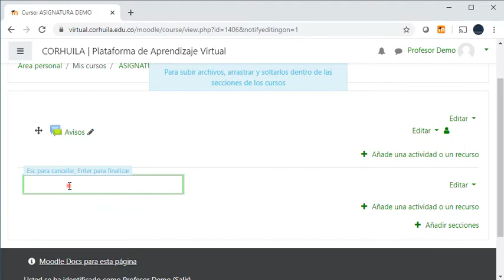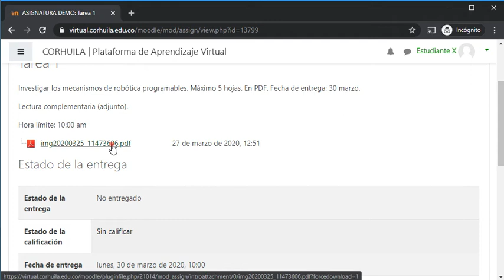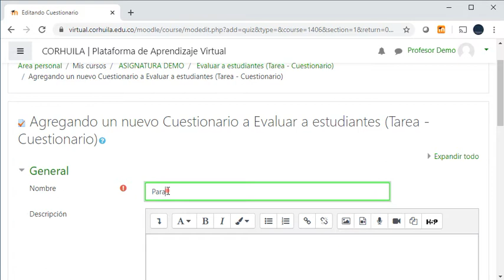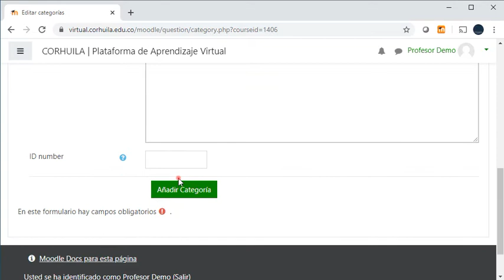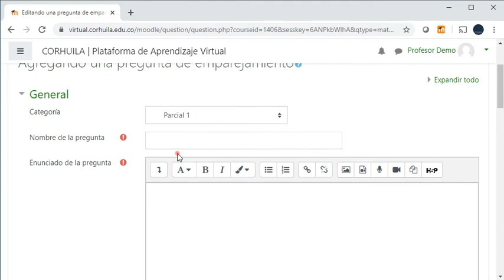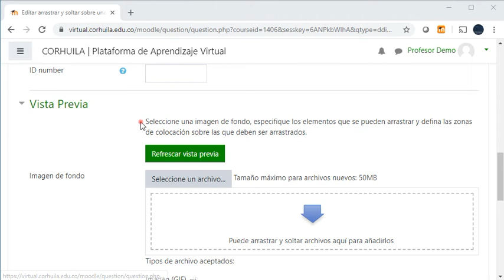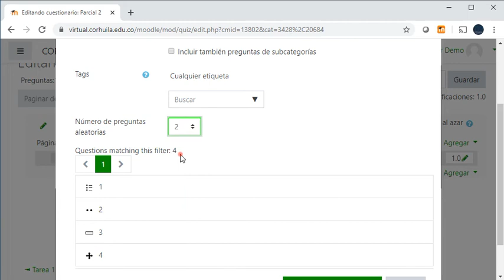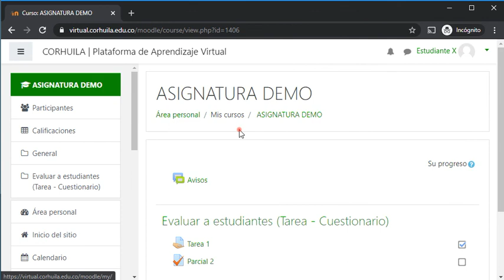Evaluar al estudiante / Moodle para docentes